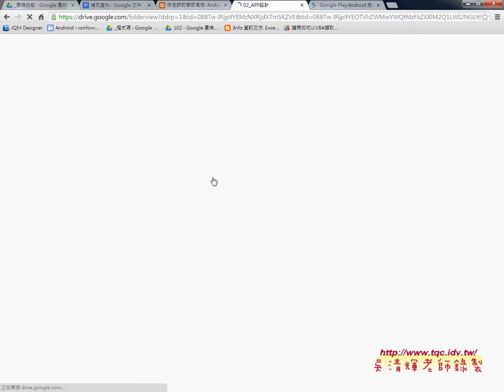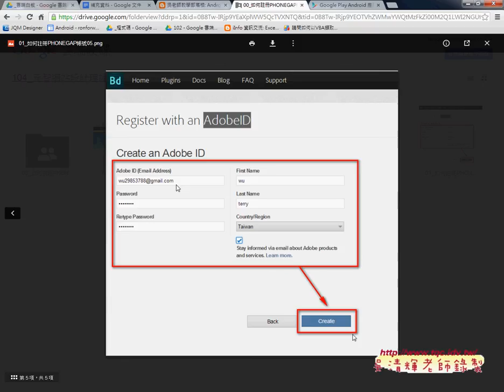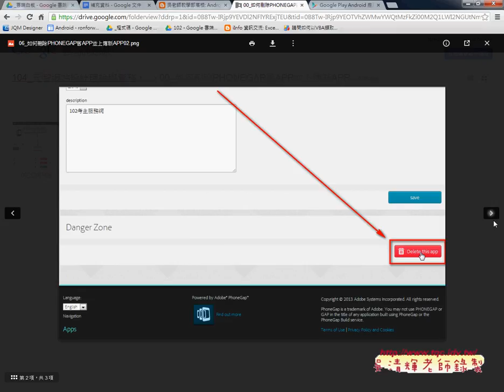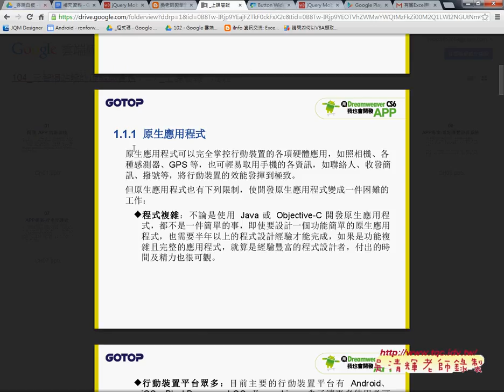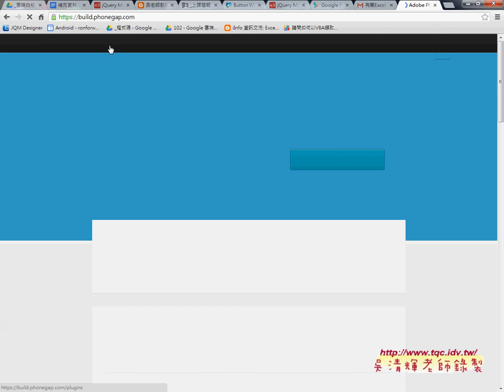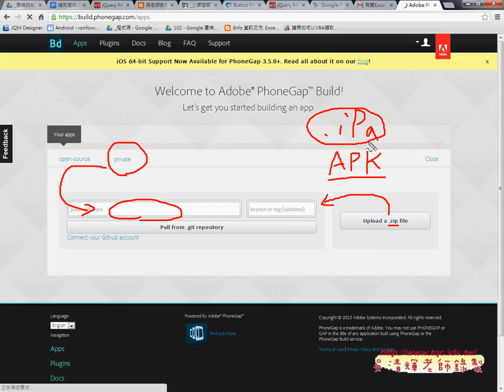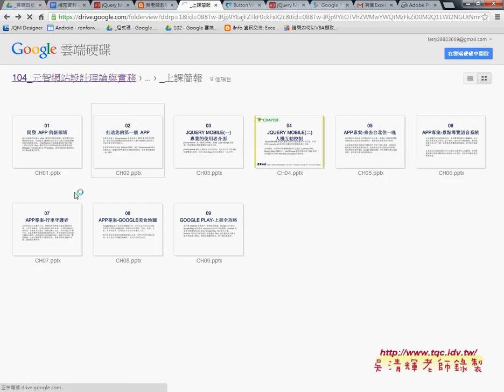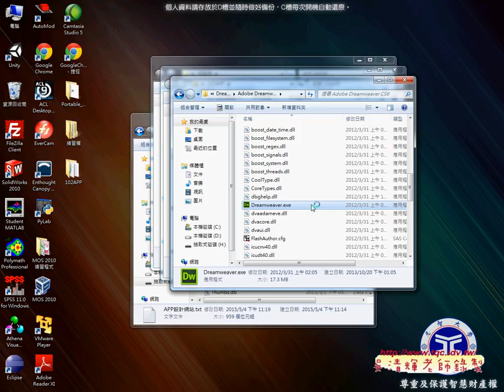01 APP應用與註冊PHONEGAP帳號